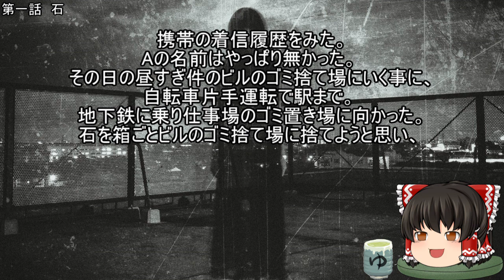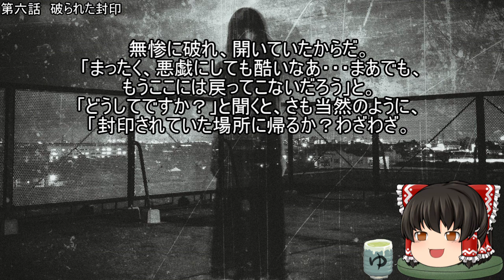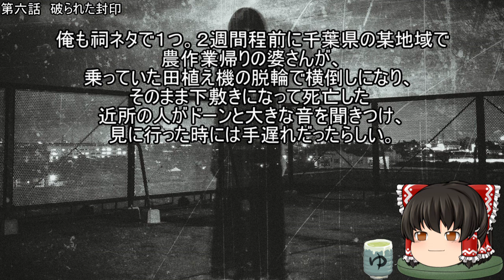作業用・睡眠用 ゆっくり怪談 呪い、伝承に関する怖い話 パ―ト1(リニューアル版)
久しぶり作り直し›‹

石

栄える家

原因

親父の業

くだんの箱

Ｇの呪い

背景素材

著作者: PRMF

free-photos.gatag.net/

ぱくたそ

ピクト缶 フリー素材・無料の写真集

ネタ元様

5ちゃんねる(旧2ちゃんねる)掲示板

など。